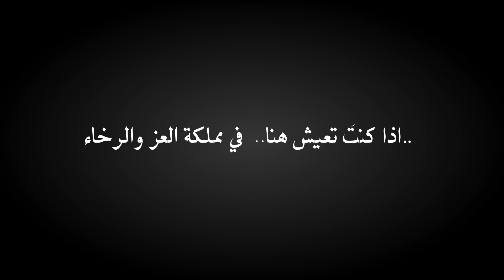الوطن سر الحياة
اليوم الوطني للمملكة العربية السعودية الـ 88

نهدي هذا العمل

في ظما وظيم وظليمه
وفي ظلام وضعف اظناها

امنيات الصحراء ،، غيمة
 تسقي الضميان بماها

وامطرت عز و عزيمة
غيمتن ذقنا هناها

سر الحياة الموطن
هي كما الامزان بماها

موطنا اغلى واثمن
واحلى النعم واعلاها

هي سكنا وفينا تسكن
 وبارواحنا نفداها

مملكتنا امجاد ومعالي
سورها شامخ وعالي

"المملكة"

السّـ عودية وطنا
 فيها كل اللّـ ـي نتمنى

"نملكة"

خصّـ ـمنا دايم نهزْمه
في حزم سلمان وعزمه

"نهلكه"

ورؤية محمد هدفنا
فيها فوق الغيم شفنا

"المملكة"
اذا سر الحياه الما
انا سر الحياه بلادي

انا دون بلادي اضما
هي هواي وماي وزادي

بلادي اغلى واسمى
بلادي سر امجادي

كلمات
مشعل بن معتق
اداء
عبدالله القزلان
عبدالله السكيتي
بطولة
عبدالله الدخيل
اخراج
طارق الدغيم